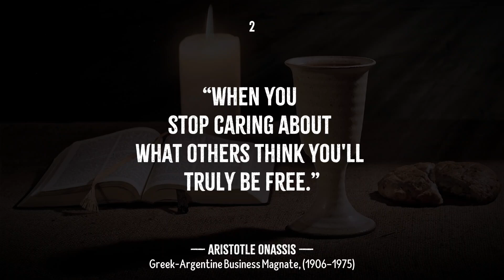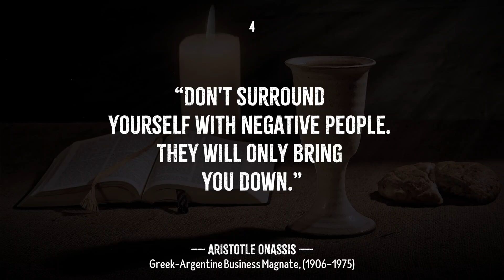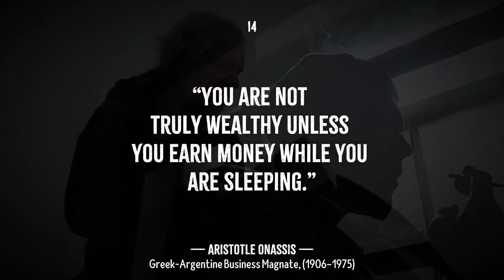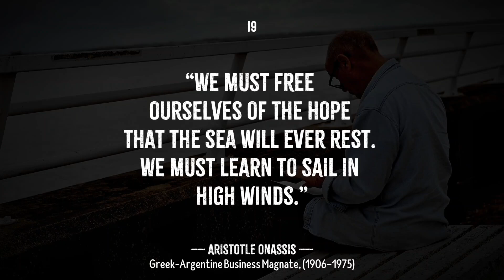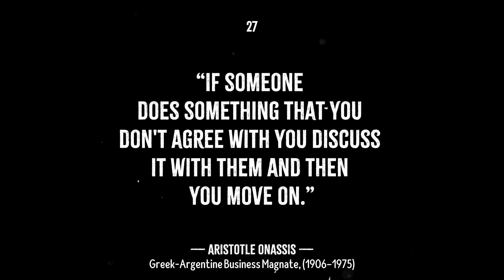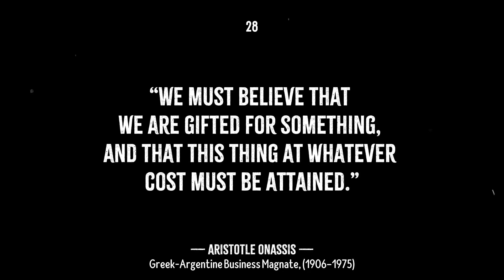Think Like a Billionaire with Aristotle Onassis Quotes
Aristotle Onassis, born on January 20, 1906, in Smyrna (modern-day Izmir, Turkey), was a prominent Greek shipping magnate who became one of the world's wealthiest and most influential businessmen. Following the Great Fire of Smyrna in 1922 and the subsequent Greek-Turkish population exchange, Onassis moved to Greece and later to Argentina, where he began his career with a tobacco business.

How to Become Rich Billionaire Mindset Wealth Building Tips Success Quotes Financial Freedom Motivational Quotes Business Success Rich Lifestyle Entrepreneur Mindset Inspirational Quotes Personal Development Wealth Creation Financial Success Millionaire Habits Rich Mindset Business Strategies Success Mindset